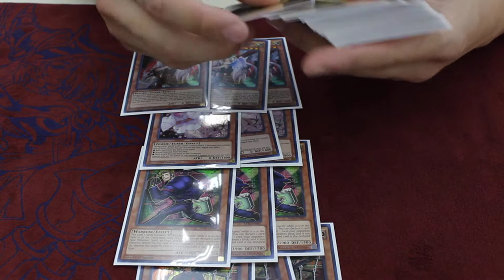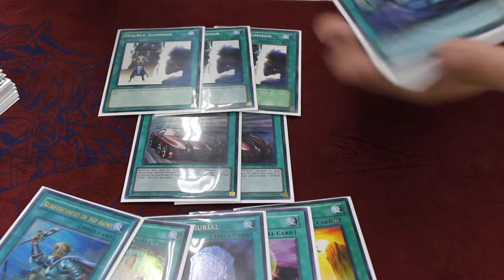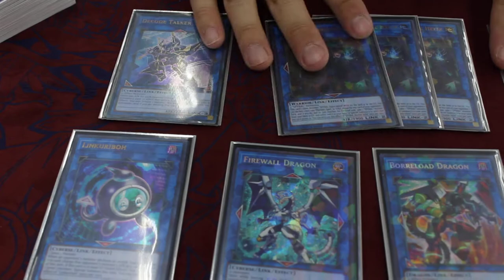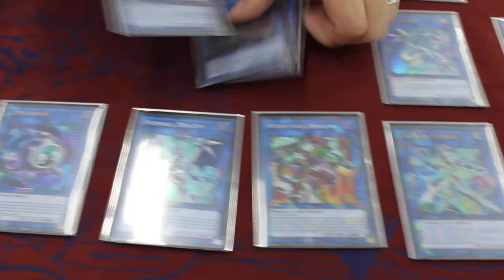YUGIOH SPYRAL DECK PROFILE JANUARY 2018 BY JERRY HAHN